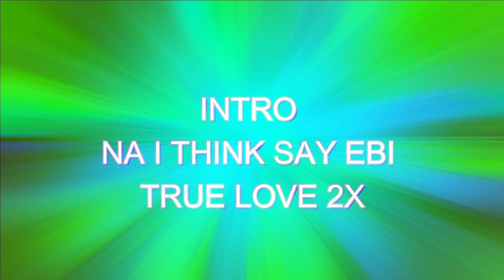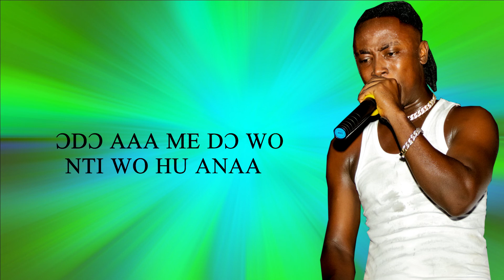RAPTURE FT ESKHID (NERVOUS)BANGER LYRICS IS NOW OUT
click the link and download the music